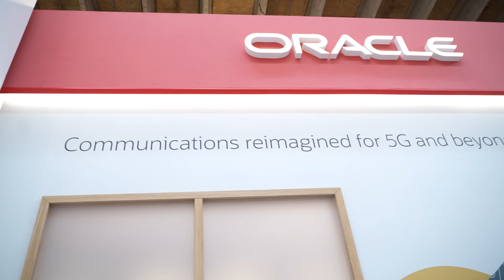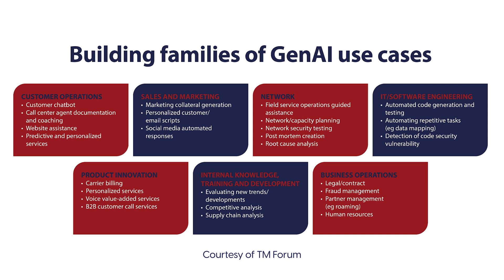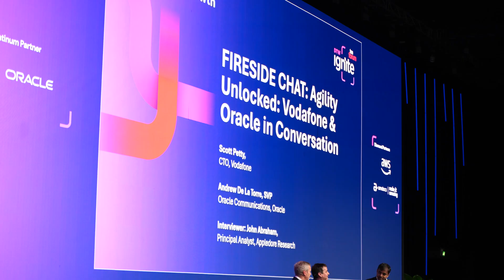RCRtv at DTW Ignite 2025: Continuous innovation in the AI era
An interview with Andrew De La Torre, SVP of Technology, Oracle Communications

Recorded June 2025 at DTW Ignite in Copenhagen.